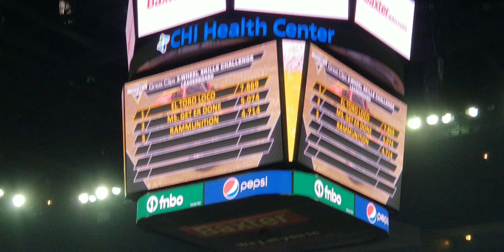Packer Fastener Just Get-Er-Done II (B. Tulachka), Two-Wheel Skills Challenge (Omaha, NE 11/27/22)